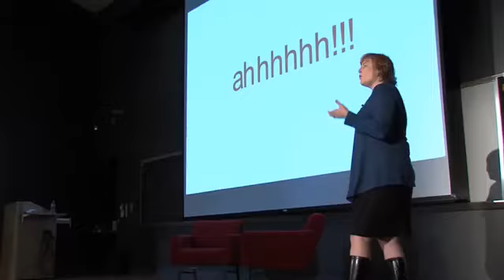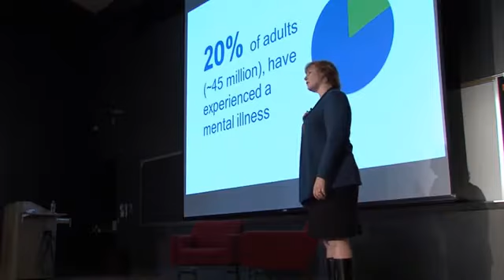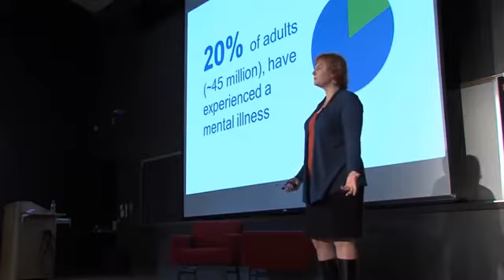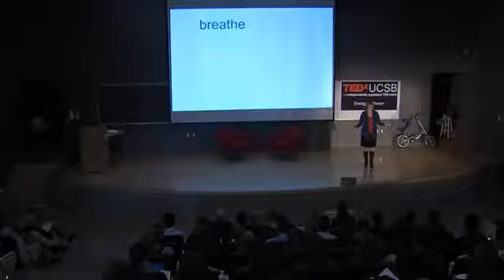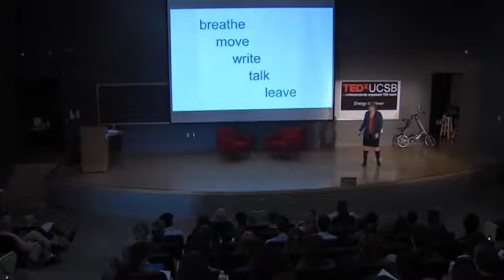Britt Andreatta: "Potential | TEDxUCSB"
I help people and organizations rise to their potential. Hire Britt to speak at your next event.